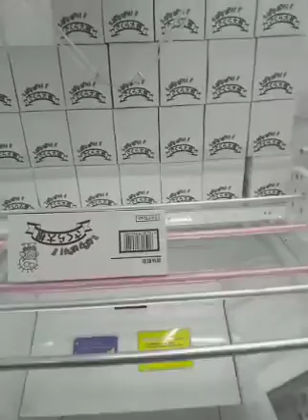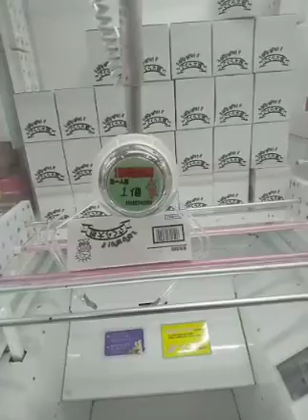『クレーンゲーム』 BCも簡単にできる？アーム強強君！？